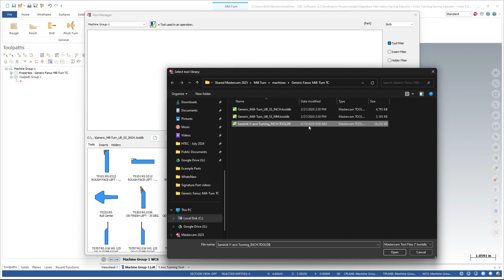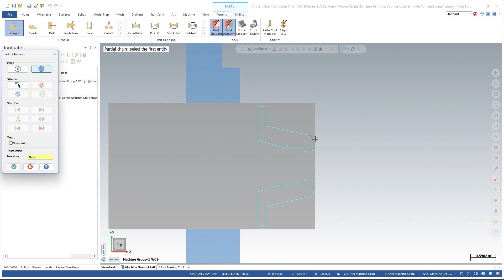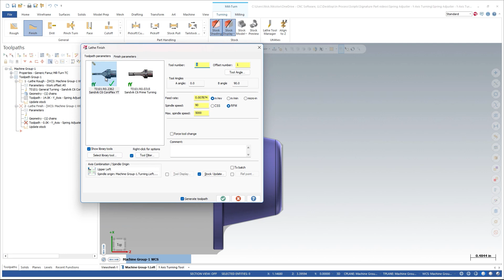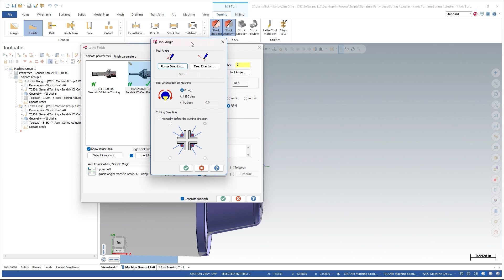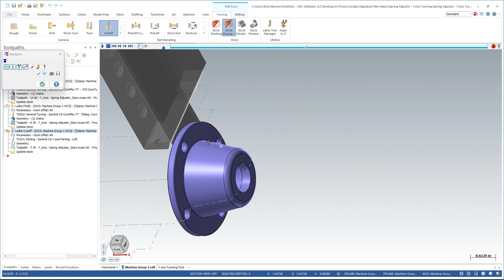Y-Axis Turning | Mastercam 2025 Signature Parts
Discover the power of Y-axis Turning in Mastercam 2025 with our latest in-depth tutorial! In this video, we dive into the advanced features and seamless integration of Y-axis turning into your Mill-Turn workflow.

Learn how to properly define your tooling, set up tool libraries, and create efficient toolpaths that include Y-axis-specific nomenclature. We'll guide you through roughing operations, multi-insert cutting tools, and even optimizing tool angles to achieve precise machining results.

Whether you're tackling a complex part or mastering a simple cutoff operation, this tutorial will provide the essential techniques you need to stay competitive in the ever-evolving manufacturing industry!
Users with a mastercam.com account can access the Mastercam files used in this video on our Tech Exchange
Join the Mastercam community on social